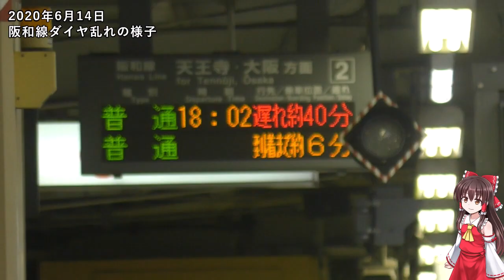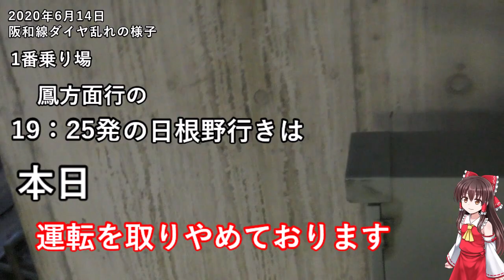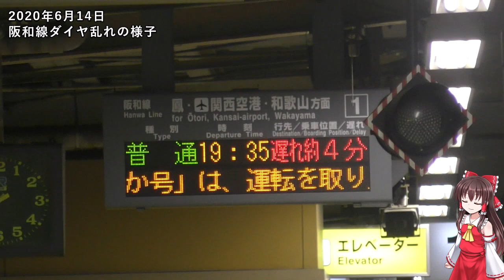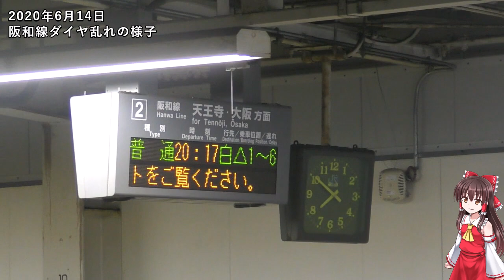【2020.6.14 信号トラブル】阪和線ダイヤ乱れ 長居駅での様子 【6月阪和遅延①】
BGM【動画内に書き忘れました】
Entrire
Taste it
Take off
Hello
If only

立ち絵
ふにちか様